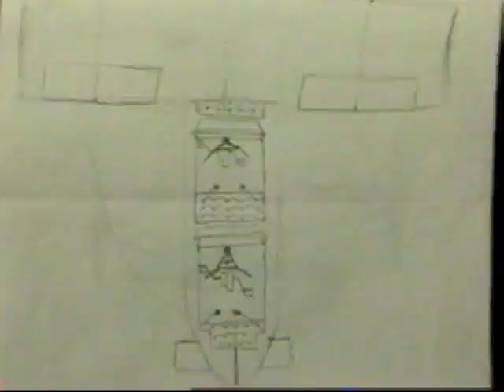Jon Frear - Eagle Court of Honor (KSL news)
KSL news honoring Jon Frear for earning Eagle Scout.  (BSA) Interviewed family and friends and included photo collage. Aired November 20, 1988. Quality not so good.